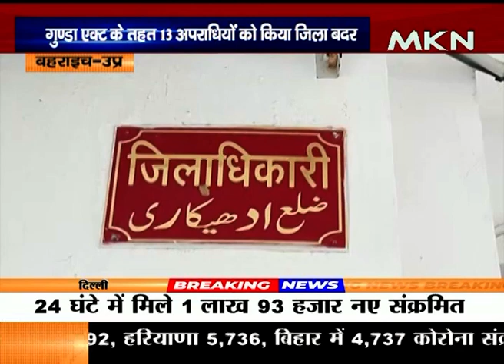आगामी चुनाव को लेकर प्रशासन सख्त, गुण्डा एक्ट के तहत 13 अपराधियों को किया जिला बदर